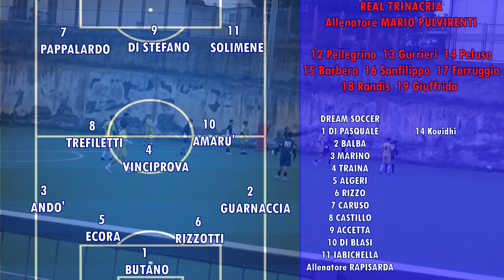UNDER 17 SICILIA/D GIORNATA 22 STAGIONE.23-24. REAL TRINACRIA-DREAM SOCCER 2-0 highlights (10/3/24)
Il Real Trinacria vince la 14esima partita dell’annata e raggiunge la vetta della classifica del gruppo D. Si iniziano a contare nei campionati regionali le giornate che andranno a  concludere l’edizione 23-24. Ne mancano 3 allo scoccare dei verdetti. C’è un trittico in testa: a fare compagnia ai catanesi Katane e Ragusa Boys. A metà aprile sapremo chi la spunterà.
Al Seminara il Real Trinacria, con Pappalardo e Solimene in attacco dall’inizio nel tridente e con il ruolo di terzini affidato ad Andò e Guarnaccia mentre Sanfilippo parte dalla panchina, supera in 5’ l’ostacolo Dream Soccer.